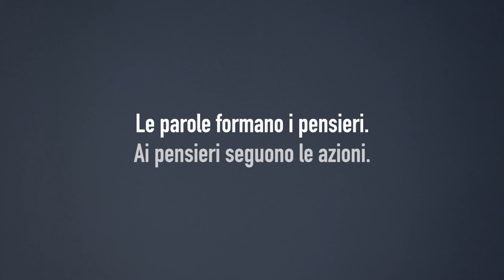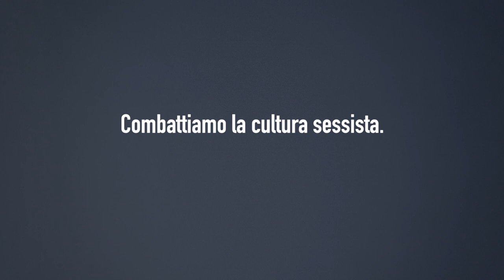Parole D'Amore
Di sessismo si parla tanto ma non abbastanza: in molti lo sanno definire ma pochi lo sanno riconoscere. Significa anche e soprattutto offendere, sminuire, discriminare, imprigionare in ruoli preconfezionati.
Con “Parole d’amore”, nel 2016, mi sono affiancato a LUZ per combattere queste discriminazioni verso le donne, per raccontare e denunciare.
E ancora è tutto molto attuale.
Perché parlandone si ha l’occasione di spiegare meglio, non ignorare e rivendicare il proprio diritto di essere donna.
Le battute citate nel video sono vere, tratte da situazioni che le donne che ho contattato hanno vissuto realmente.
Centinaia di persone hanno prestato il loro volto pronunciando una serie di frasi sessiste e hanno interpretato i personaggi che compaiono nel video.

Questo video è stato prodotto da LUZ ed è frutto della mia espressione artistica, per sensibilizzare la società sul tema della lotta alla cultura sessista.

Ideato e diretto da Pietro Baroni
Fotografia e riprese Salvo Vitale
Aiuto regia, Valentina Mantica
Actor coaching e segretaria di edizione, Sara Puleo
Produzione e casting, Martina Mozzillo e Agnese Baroni
Editing e montaggio, Salvo Vitale
Color grading, Davide Lo Vetro - Proxima Milano
Sound, Matteo Milani, Flavio Marini
Copy, Marco Dispenza
Trucco, Giulia Vario e Krizia Dianne Flores
Backstage foto, Luca Meola e Daniele Curci
Backstage video, Marco Davide Camerino e Vittoria Tutucci
Sottotitoli in inglese, Valentina Armiri, Fabio Quadrini e Martina Mozzillo
Sottotitoli in portoghese, Raquel Rodrigues Muserra
Sottotitoli in francese, Maria Elena Casti
Sottotitoli in spagnolo, Alina Arat, Rocio Trejo e Alessandra Cristina
Sottotitoli in tedesco, Samantha Serra
Si ringrazia per la sala di posa First Floor Under
Girato con Leica SL
Supporto tecnico, Uramaki
Produzione e distribuzione, LUZ